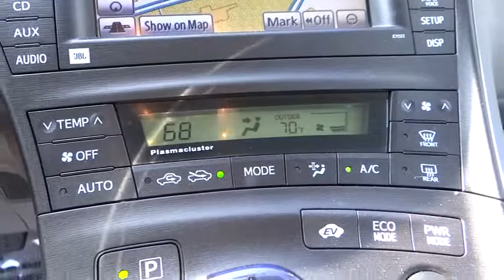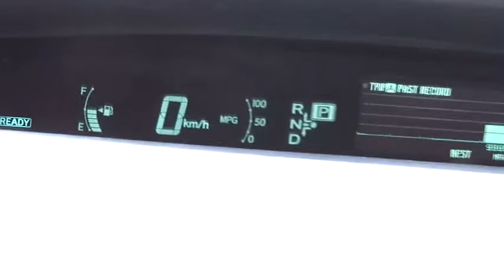2010 TOYOTA Prius - sedan Marina del Rey,Los Angeles,Santa Monica,Culver City,Venice Marin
2010 TOYOTA Prius 5DR HB